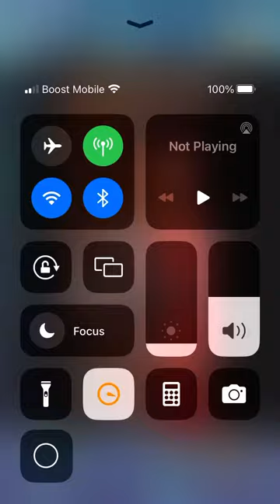Dragon ball legends